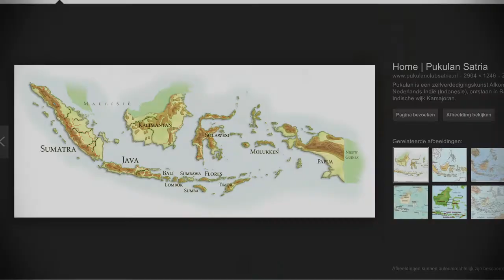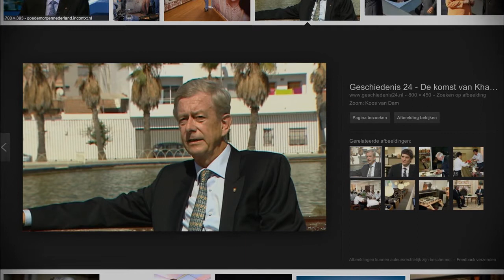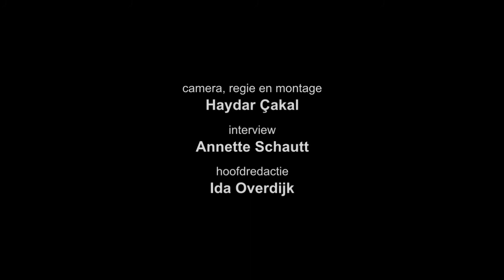Almere ik leef met jou Bari